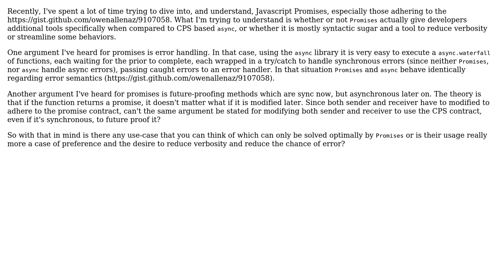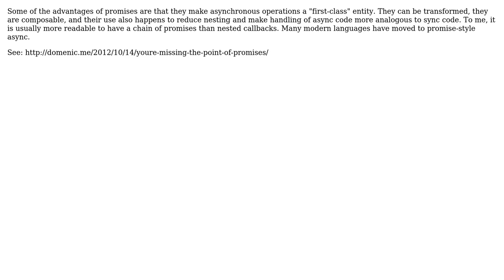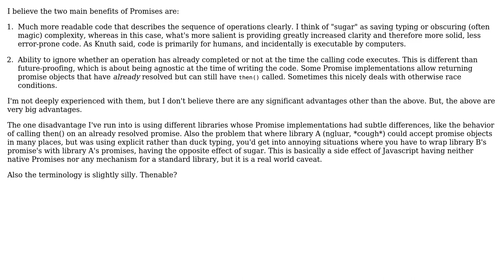Software Engineering: Is there something a `Promise` can do that `async` cannot? (2 Solutions!!)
Software Engineering: Is there something a `Promise` can do that `async` cannot?

With thanks & praise to God, and with thanks to the many people who have made this project possible! | Content (except music & images) licensed under CC BY-SA | Music | Images & others | With thanks to user Nucleon user Matt H user Jason Boyd user gnat and the Stack Exchange Network Trademarks are property of their respective owners. You are responsible for your own actions.